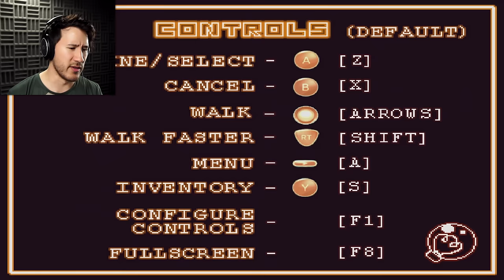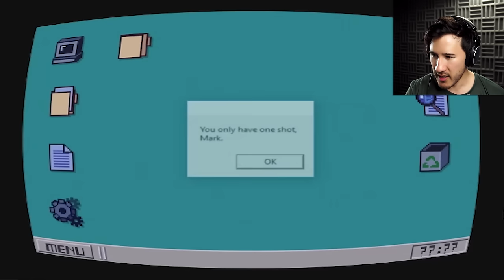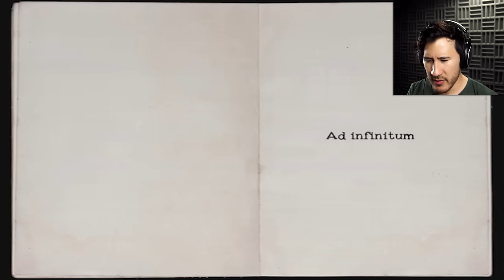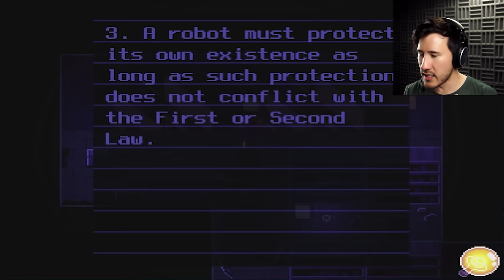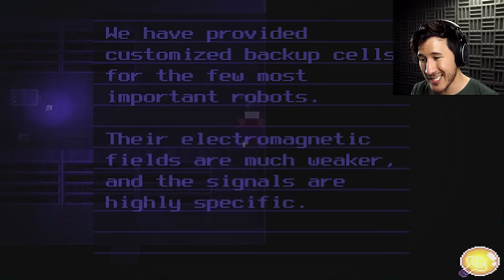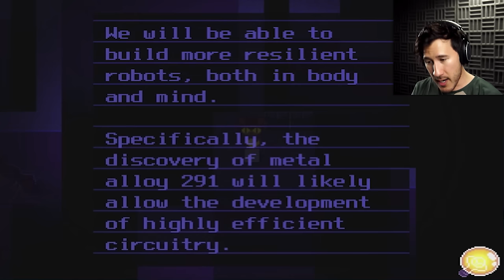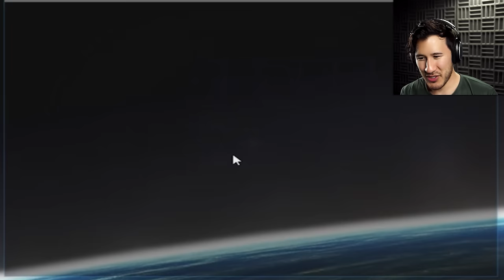YOU ONLY HAVE ONE CHANCE | OneShot - Part 1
This game is amazing in every sense of the word. It tears the 4th wall to shreds and pulls you into it's world and you'll love every second of it! DON'T MISS!!